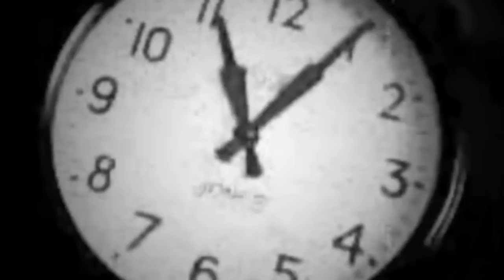Clockwork - Deadmau5 [Unofficial Music Video]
Clockwork by Deadmau5, sorry for the bad quality. ALL SONGS, VIDEOS AND ANYTHING ELSE USED WITHIN THIS VIDEO IS DIRECTLY CREDITED TO THE AUTHOR(S) THANK YOU.